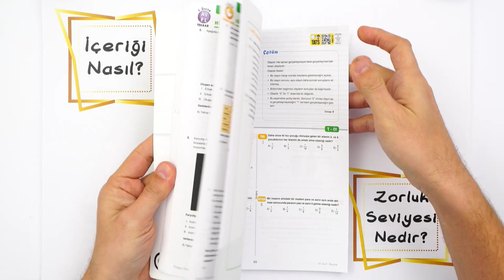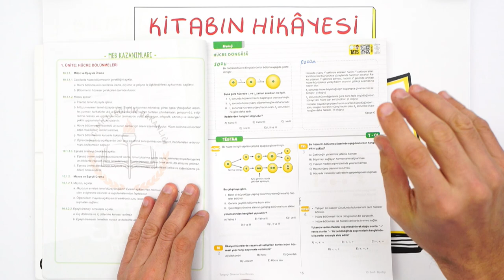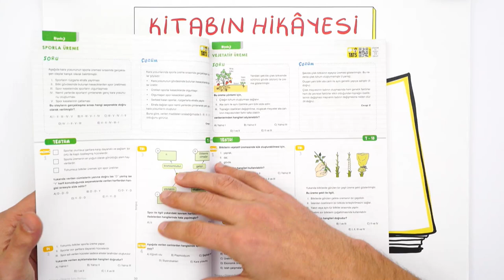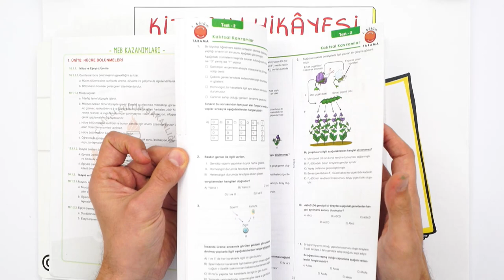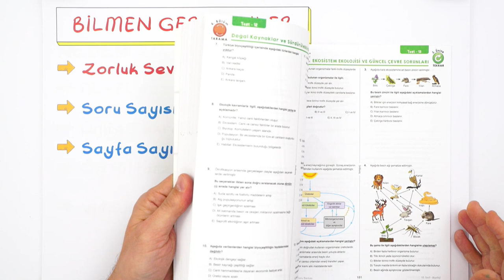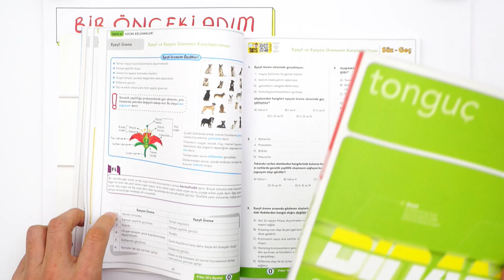Yeni Nesil Sorularla Dinamo Biyoloji 💪